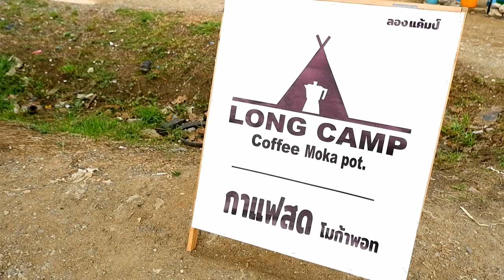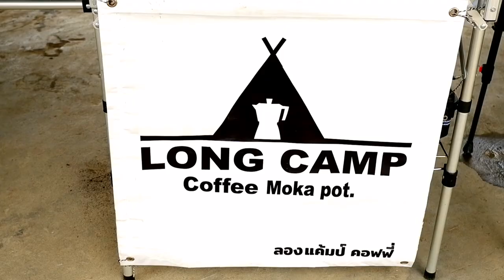ASMR Cafe Vlog LONG CAMP Coffee ไอเดียสร้างอาชีพร้านกาแฟ Slow Bar | Tasty Street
Bangkok
Location : Thailand

streetfood,thaistreetfood,thaifood,yummy,delicious,tasty,thirsty,Tasty Street,タイナイトマーケット,cafe vlog